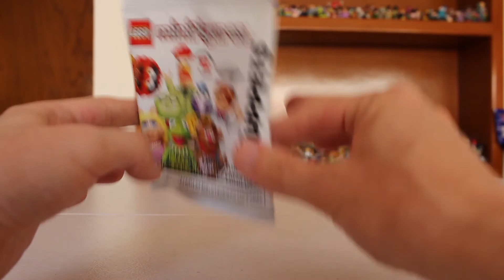¡Disney Store de Nueva York! 🗽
¡Nos fuimos a Nueva York y visitamos la tienda de Disney Store ubicada en Times Square! Grabamos todo el proceso para que nos acompañen y conozcan la tienda junto con nosotros!